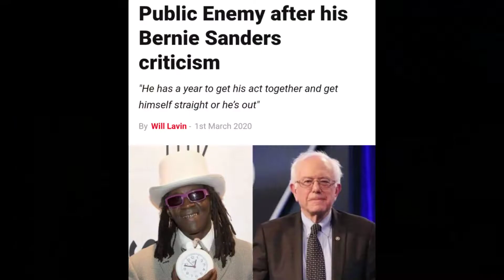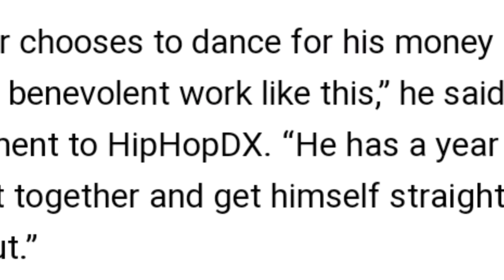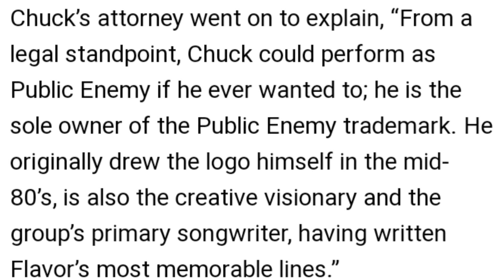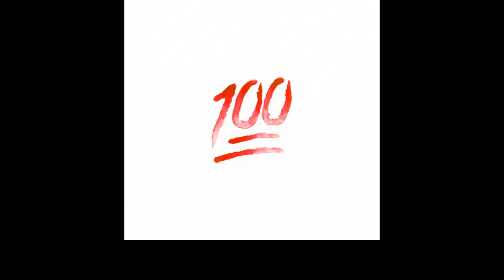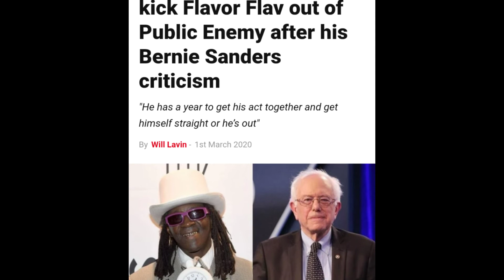Public Enemy | Chuck D & Flavor Flav Disagree over Bernie Sanders Support | Chuck fed up w/ Flav